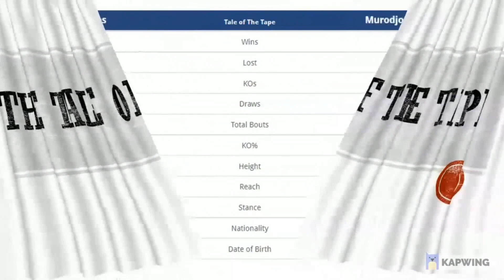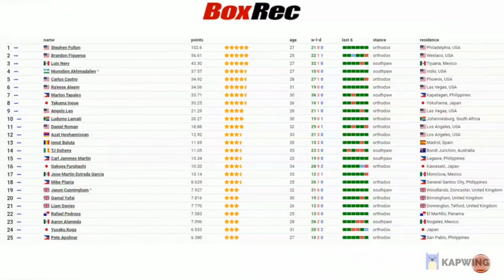Everything you need to know about Murodjon Akhmadaliev vs Ronny Rios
In this video, I will go over everything you need to know about the upcoming fight between Murodjon "MJ" Akhmadaliev versus Ronny Rios. This will include fight details, fighter stats, fighter rankings, and betting odds. I'll end the video with my prediction so stay until the very end. 🥊

🎰 If you'd like to place a bet for the fight, consider using the below link to BetUS for a 125% signup bonus: